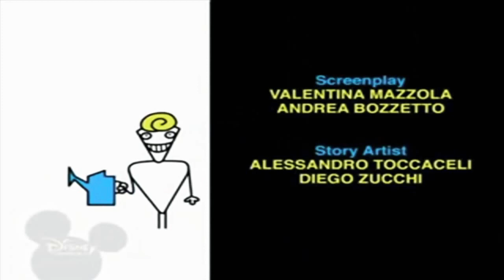18 жовтня 2022 р.